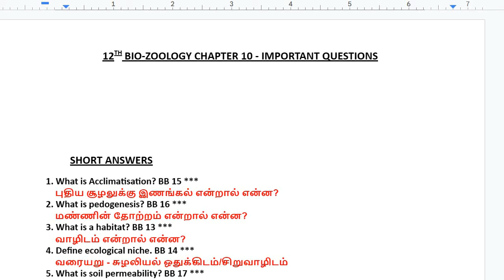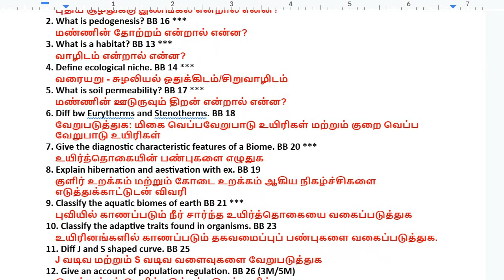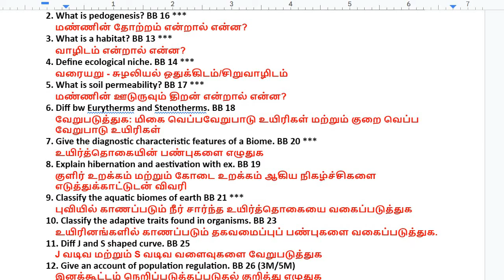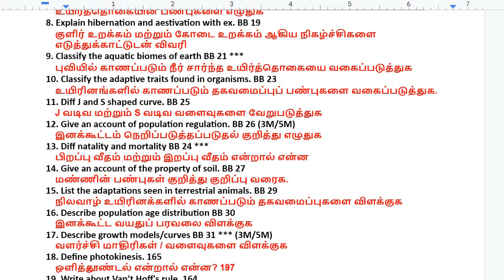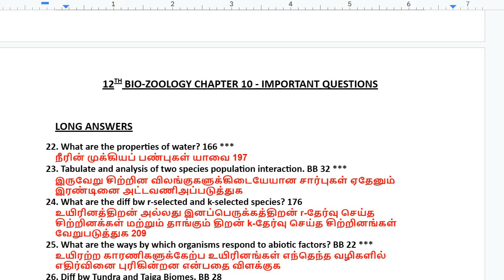12th Bio Zoology Chapter 10 important Questions 2023 | 12th Bio Zoology Unit 10 Important Questions